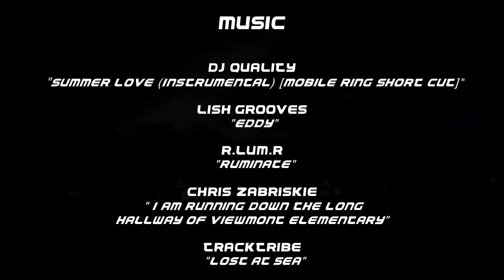546 - Prosto Przed Siebie - 031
Prosto Przed Siebie - 031
D - I - F - L - D - CZ

MUSIC: Dj Quality - Summer Love (Instrumental) [Mobile Ring Short Cut]

Lish Grooves
"Eddy"

R.LUM.R
"Ruminate"

Chris Zabriskie
"I Am Running Down the Long Hallway of Viewmont Elementary"